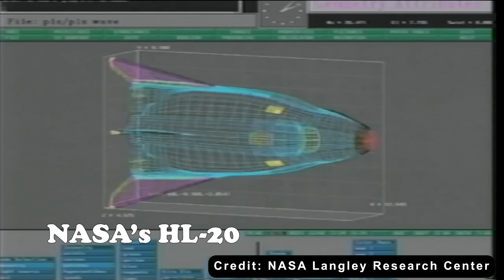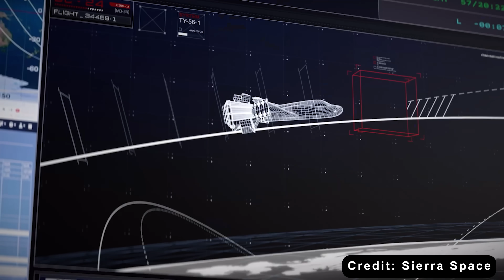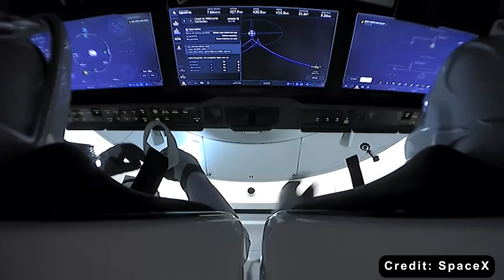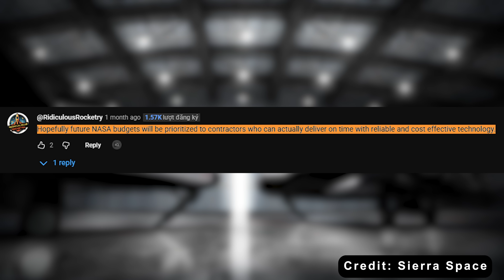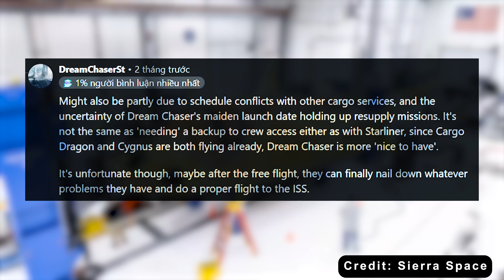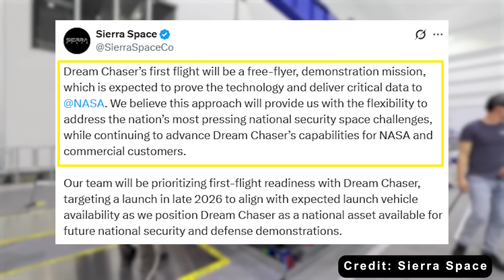NASA's New Shuttle is Turning into a Complete DISASTER! SpaceX Dragon is X1000 Better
Intro 0:00
Once a beloved space plane 0:45
Growing challenges 3:20
Negative effects 6:37
Dream Chaser might die!
Once hailed as the future of American spaceflight and a promising alternative to Boeing’s troubled Star liner, the Dream Chaser spaceplane now seems to be facing a similar fate.
After years of delays, NASA’s patience appears to be running out. While Star liner got multiple second chances, it looks like Dream Chaser won’t be as fortunate. Reports suggest that NASA is pulling the plug on its contract with Sierra Space altogether.
So, why is NASA being so tough on Dream Chaser, even though it showed so much promise?
Could this really be the end of one of the coolest spaceplanes ever designed?
Let’s dive into all the details in today’s Techmap episode!
It’s easy to understand why the space community once adored Sierra Space’s Dream Chaser. When it was first introduced, the vehicle seemed like a bridge between the Space Shuttle’s legacy and a new era of reusable, commercial spacecraft.
Dream Chaser was designed as an autonomous, reusable spaceplane that could launch vertically atop a rocket and land horizontally on any standard runway. The appeal was obvious — quick access to cargo after landing, shorter turnaround times between missions, and no need for complex ocean recoveries like those required for capsules. For many, Dream Chaser represented the elegant future of space travel.
The origins of Dream Chaser trace back to NASA’s HL-20 concept from the 1990s — a lifting-body design meant for crew transport to low Earth orbit. In the early 2000s, the idea was revived, with the hope of turning NASA’s concept into a real, operational vehicle.
After falling into the hands of Sierra Nevada Corporation, this project was proposed for the commercial crew program and even received some seed money from NASA under the Commercial Crew Development program — phases 1 and 2, as well as the Commercial Crew Integrated Capability phase. Each stage brought Dream Chaser closer to flight readiness.